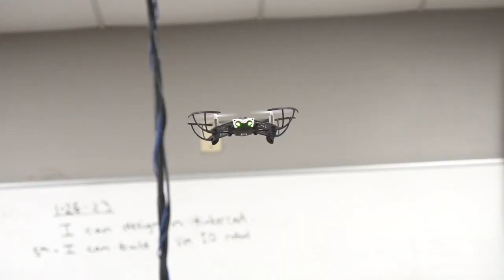JH Electives 2023